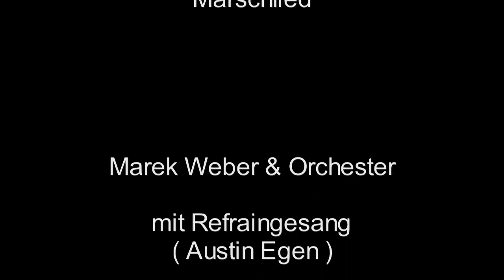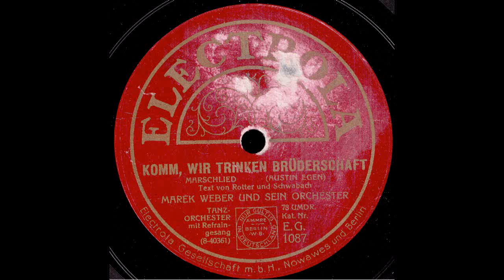Komm, wir trinken Brüderschaft / Marek Weber & Orchester, Gesang: Austin Egen